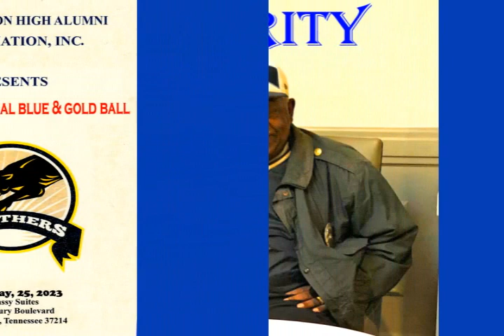2023 PHOTOS FROM THE CAMERON 36TH ANNUAL BLUE & GOLD BALL in Nashville. By Mike Rucks & Tekelia, JC.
2023 PHOTOS FROM THE CAMERON 36TH ANNUAL BLUE & GOLD BALL in Nashville. By Mike Rucks & Tekelia, JC.